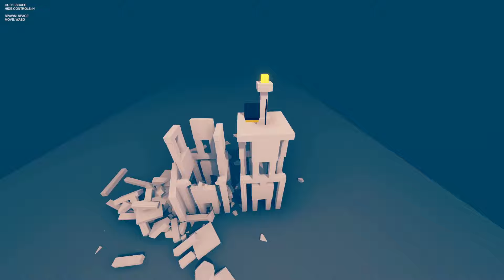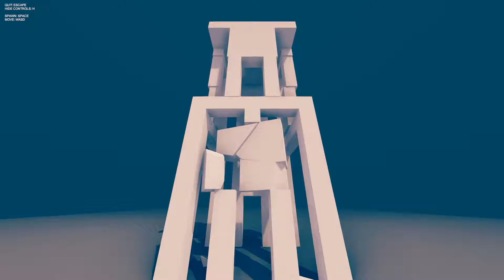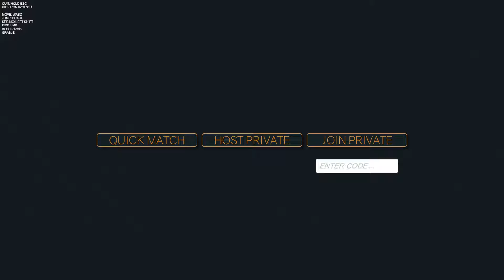Now I'm Speed Running These Games!?! /Landfall Archives [5]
Today I'm playing a game called "Landfall Archives". This game is actually a group of games that never made it to the shelves, plus a couple old versions of games that have been released.
In today's video, I play the games called "Missile Game", "Medieval America", "Rounds 3D", and "Ocean Plane".